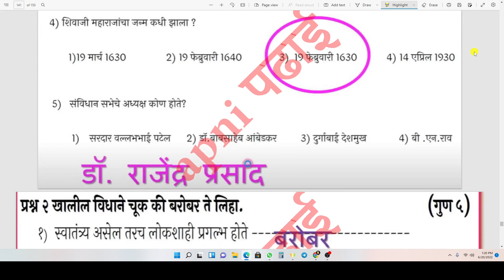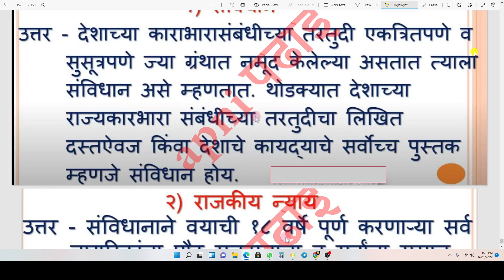सेतु अभ्यास पूर्व चाचणी इतिहास इयत्ता 8वी 2022-23 | bridge course pre test history class 8th 2022-23